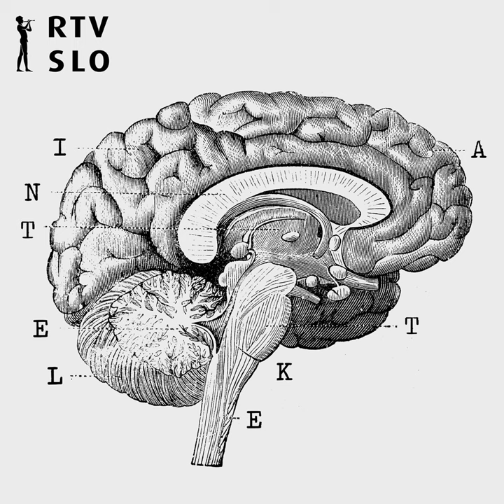Protestantska etika, kapitalizem in moderni človek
Ob dnevu reformacije Slovenci praviloma govorimo predvsem o Primožu Trubarju, Juriju Dalmatinu in Adamu Bohoriču ter njihovemu prispevku k oblikovanju in uveljavljanju našega jezika. In vendar je nastanek protestantizma prinesel tudi druge, za zahodni svet v marsičem morda še bolj daljnosežne spremembe. Znameniti nemški sociolog Max Weber je denimo pred dobrim stoletjem postavil tezo, da je prav protestantska etika s svojimi pozivi k trdemu delu in varčnosti dala močan zagon vzpenjajočemu se kapitalizmu. Čeprav je, kot bomo verjetno videli v današnji oddaji, odnos protestantske cerkve do kapitalizma vse prej kot enoznačen, pa nedvomno lahko rečemo, da je protestantska misel močno vplivala na to, kako je začel moderni posameznik od 16. stoletja naprej gledati na samega sebe in svojo vlogo v svetu. O tem, v čem je protestantska etika tako drugačna od prej prevladujočih pogledov na svet, na kakšen način je vplivala in morda še vpliva na oblikovanje modernega človeka, ter kakšna je njena povezava z vzponom kapitalizma, bomo v tokratni, praznično obarvani Intelekti govorili z nekdanjim škofom evangeličanske cerkve na Slovenskem Gezo Filom, s kulturnim in literarnim zgodovinarjem dr. Jonatanom Vinklerjem ter z dr. ekonomskih znanosti in dr. znanosti s področja zgodovine Nevenom Borakom. Oddajo je pripravila Alja Zore.